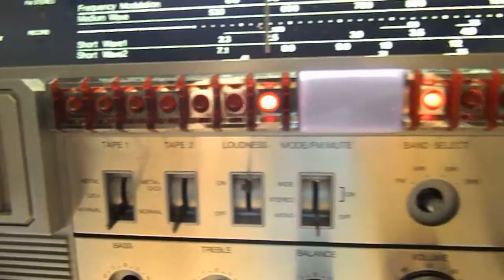CONION C100F # 5 musical test 1